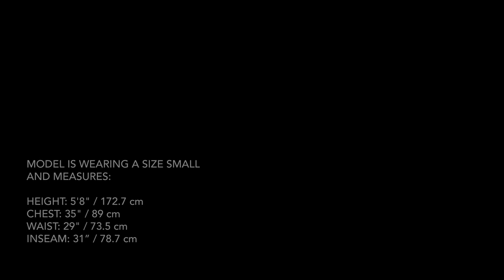Arc'teryx - Andessa Jacket Women's - Crimson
Waterproof, down insulated jacket for cold days skiing and snowboarding in resort.